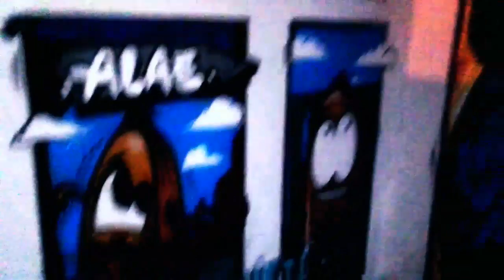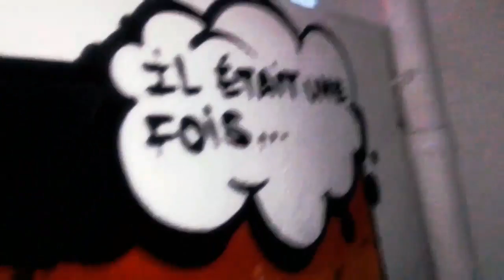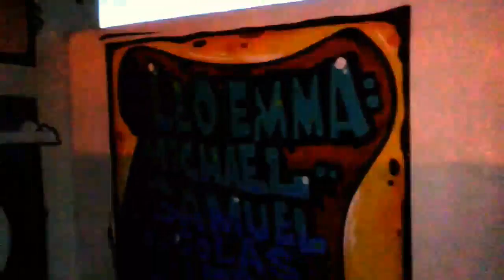OVNI UFO YEUX LASERS DE NOS CHATS... Vidéo divertissante.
voici OVNI UFO YEUX LASERS DE NOS CHATS.
vidéo divertissante.